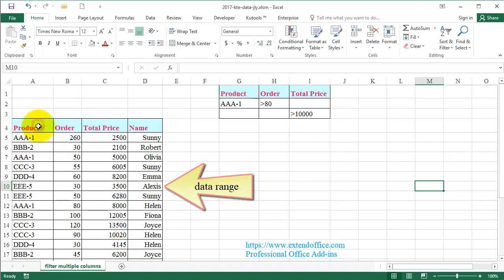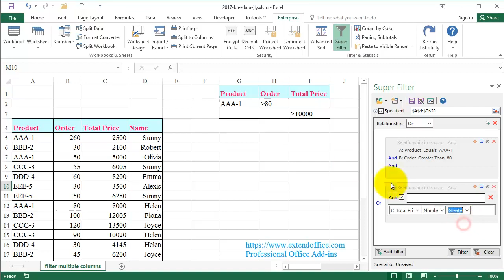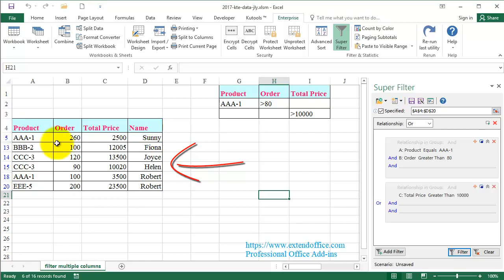Filter Multiple Columns Simultaneously In Excel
When you apply the Filter function, after filtering one column, the next columns will be only filtered based on the result of the previous filtered column. It means that only AND criteria can be applied to more than one column. In this case, how could you apply both the AND and OR criteria to filter multiple columns simultaneously in Excel worksheet?